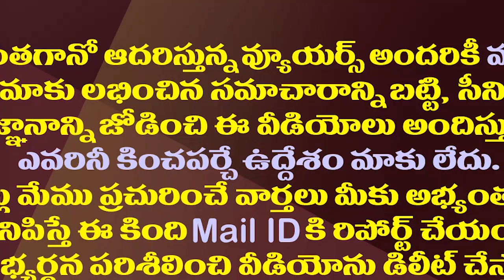జగన్ సర్కారు నిర్ణయానికి ఊహించని ప్రముఖుని మద్దతు| Justice Lakshmana Reddy Supports AP Govt Decision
AP Lokayukta Justice Lakshmana Reddy Fully Supported The AP Government's Decision On Cinema Ticket Prices